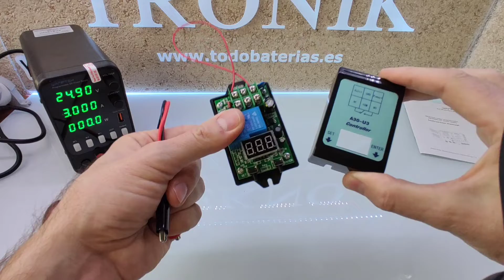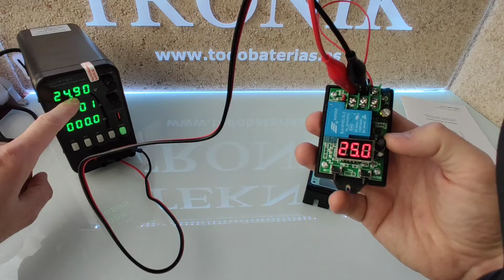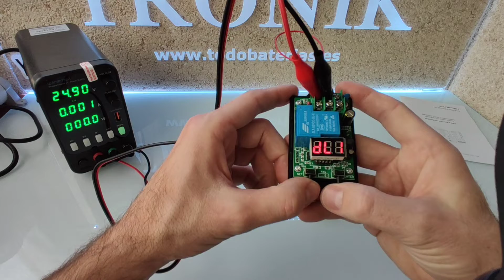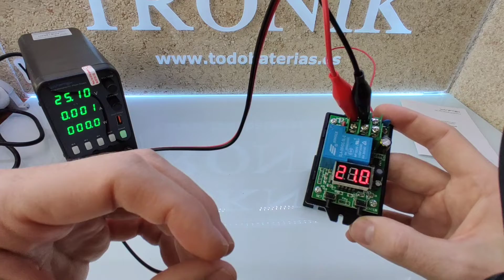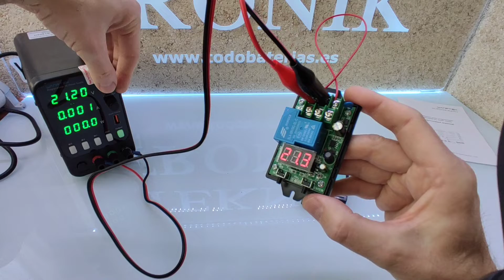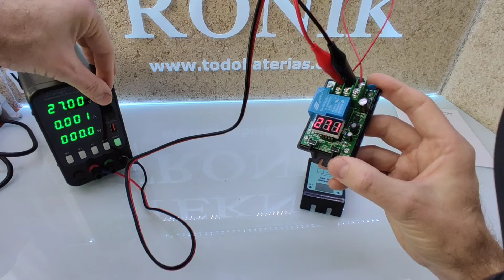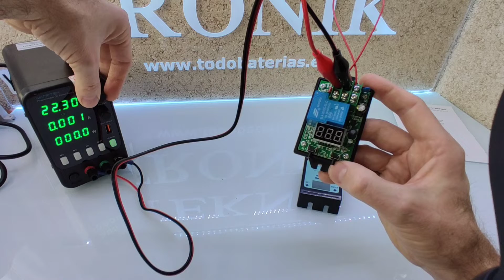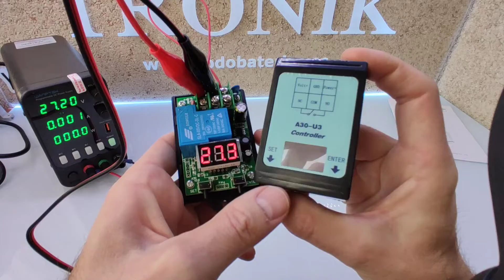CONTROLADOR A30-U3. GESTIÓNA LA CARGA/DESCARGA DE TU BATERÍA AUTOMÁTICAMENTE. B,B,B.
Un aparato electrónico sorprendente, por sus opciones de configuración y control de voltaje de las baterías.
Os dejo enlace de compra del controlador:

✅JK BMS

*ATORCH DL24

✅ EQUILIBRADOR ACTIVO.

✅MAGNETOTERMICOS C.C.

✅HOLDERS 18650.

➡️18650
➡️21700
-DOBLE-DIAGONAL/0.20mm S.H.

-3s - 4s - 5s - 6s

✅CONECTORES
- hembra de 5,5mm x 2,1mm

✅MARCOS AJUSTABLE A BATERÍAS: